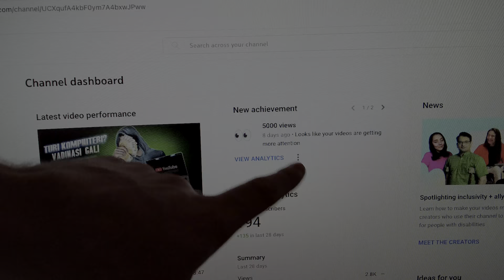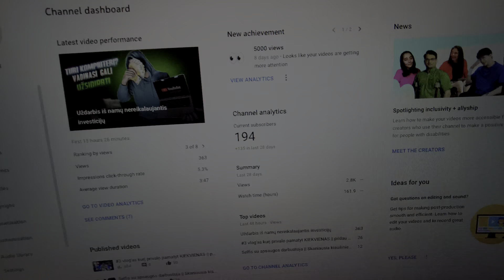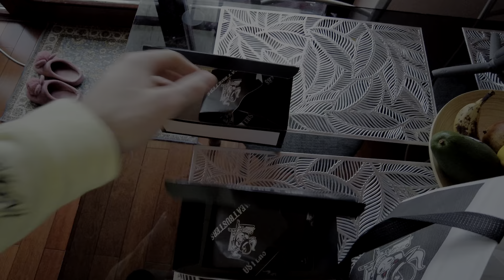Buitekas || Vos nepraskėliau Bertai galvos 🤭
Dar vienas vlog'as apie nieką. Toks laikotarpis.. Už lango oras nelepina, veiklos neperdaugiausiai todėl tenka contentą kurti iš namų. :|

Nepamiršk pafollowinti